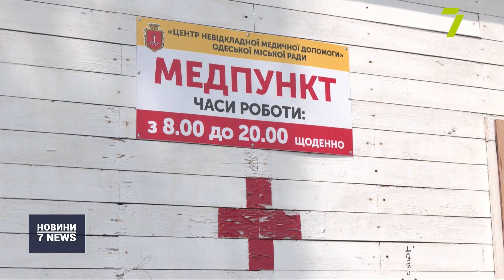Ситуація на одеських пляжах: що відбувається зараз в Аркадії?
Сотні, а то й тисячі людей приїхали до Одеси на відпочинок. Їх не лякають ні водорості, які викидає на берег деяких пляжів, ані хвилі. Одні обирають для себе активний відпочинок та катаються на різноманітних водних атракціонах, інші ж — лише засмагають та купаються.

Аркадія — найпопулярніший пляж в Одесі. Кожного року тисячі людей з різних куточків України приїжджають сюди, щоб поніжитися на сонці та покупатися в морі.

Тим часом комерсанти один наперед одного пропонують свої послуги. Тут можна покататися на банані, плюшці, драконі, гідроциклах та каяках. Ціни доступні, — кажуть відпочивальники, проте конкретну цифру не називають. Запевняють: хоч раз спробувати варто.

У порівнянні з вихідними, у будні людей на пляжі все ж менше. Хтось приносить з собою покривала та парасольки, інші орендують шезлонги. Проте ціни на них кусаються, — нарікають відпочивальники.

Якщо ж вам знадобиться допомога у медпункті, знайти його не так просто, адже відповідних знаків вздовж узбережжя немає. Окрім того, щоб залишити авто на парковці в Аркадії, треба заплатити 30 гривень за кожну годину. Проте люди не на камеру зізнаються: на інших пляжах ця послуга обійдеться ще дорожче.